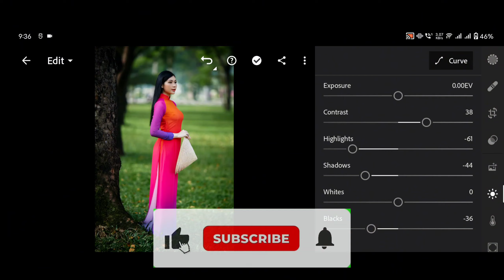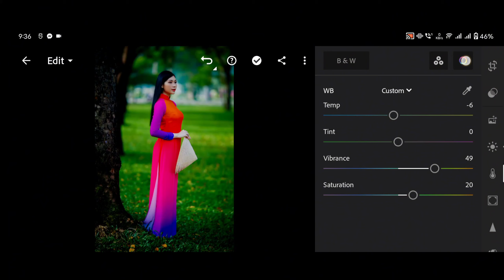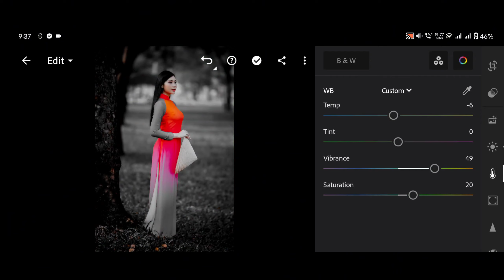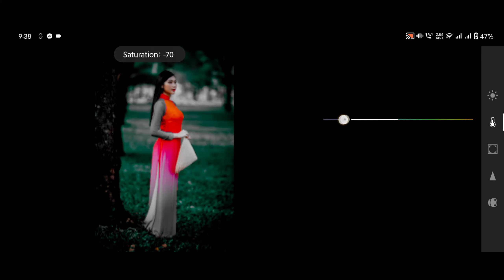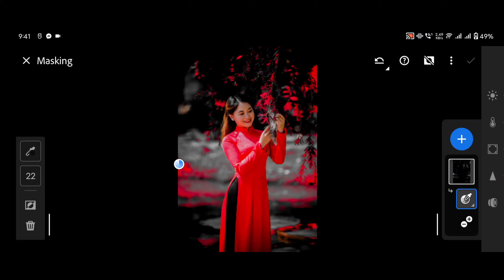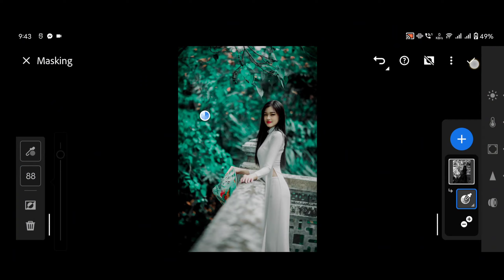Moody Dim Green Tone Lightroom Preset | Complete Guide To Edit Photo Like Pro In Lightroom | LR Edit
Complete Guide To Edit Photo Like Pro In Lightroom | Moody Dim Green Tone Lightroom Preset | LR Edit

Lightroom editing,
Editing on lightroom mobile preset
Dramatic effect foto edit,
How to edit smooth photo in lightroom
NSB Pictures
How to edit blue tone photo in lightroom photo editing in lightroom
Lightroom mobile film tone
NSB Pictures Preset
lightroom editing
film dramatic photo effect in lightroom
how to create film dramatic photo effect in lightroom
lighroom photo color change
NSB Preset
how to edit photos in Lightroom
how to edit smooth photos in Lightroom
M.G Edit Zone
how to edit grey Tone Lightroom mobile editing
Lightroom editing
Lightroom mobile editing kaisy krain
Lightroom Sy one click photo edit kaisy krain
how to edit one click photo in Lightroom
Lightroom presets download free
Lightroom presets kaisy download krain free
free editing tutorials of Lightroom
Lightroom editing 2023 new
Tech Burner
new edition of Lightroom presets download free
new edition tutorial of Lightroom
Lightroom Editing Tutorial 2023
how To increase hair volume